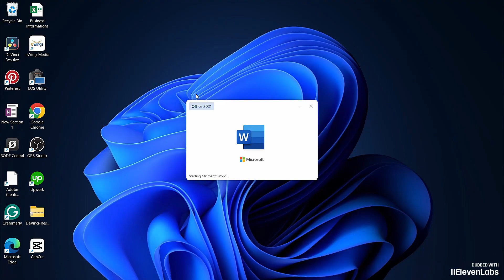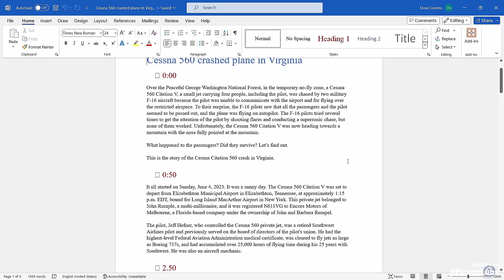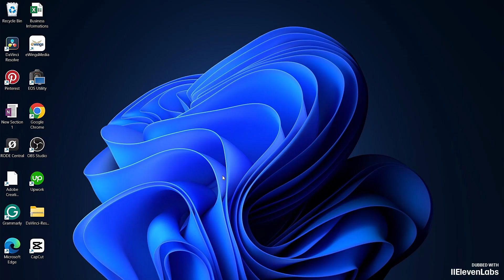Cómo Convertir Un PDF a Word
Aprende a convertir archivos PDF a documentos de Word para una edición más fácil.

📚 Acerca de PDF:
PDF (Formato de Documento Portátil) es un formato de archivo desarrollado por Adobe que permite a los usuarios presentar documentos con un diseño consistente, independientemente del software, hardware o sistema operativo utilizado para verlos. Los PDF son ampliamente utilizados para compartir documentos, ya que conservan las fuentes, imágenes y el formato en diferentes dispositivos y plataformas.